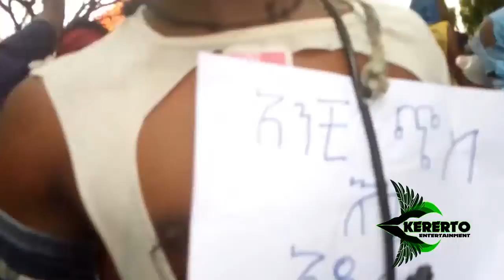Arba Minch University 07 batch water and crazy day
Arba Minch University 07 Batch Amazing Water and Crazy Day @Matt07